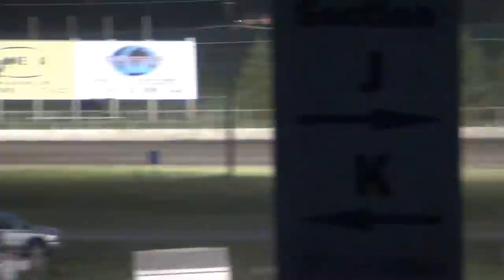2013 dsm mod A 5-17-13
5 Todd Shute won.